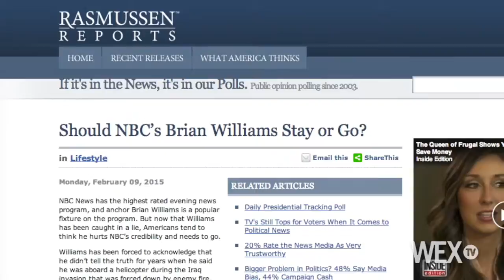Four out of 10 Americans think Brian Williams should go